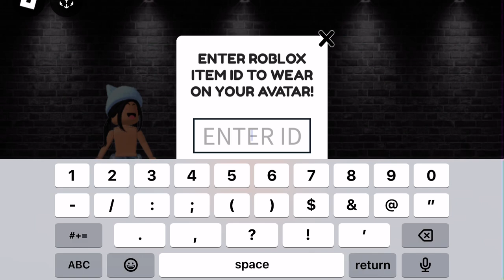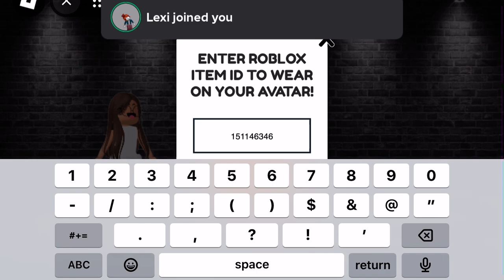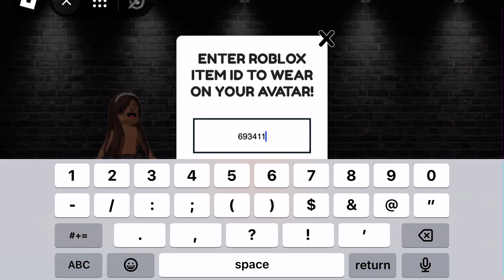Hsl 2 outfit codes for girls 💖🫶